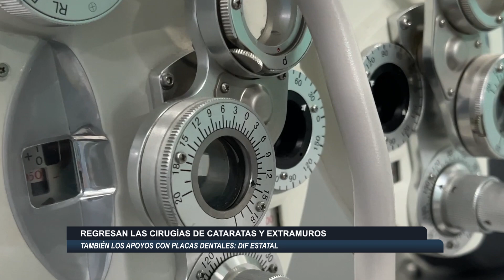Regresan las cirugías de cataratas y extramuros, también los apoyos con placas dentales DIF Estatal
En el mes de septiembre se iniciará con la campaña de cataratas, cirugías extramuros y son más de 100 pacientes en lista de espera; es importante comentar que se hace un filtrado porque cada paciente requiere de una valoración previa. Asimismo, hay 500 adultos mayores a los que se les ha entregado el apoyo con una placa dental y su vida les ha cambiado de manera positiva; de esta manera lo comentó Marisol Rosso, Presidenta del DIF Estatal.